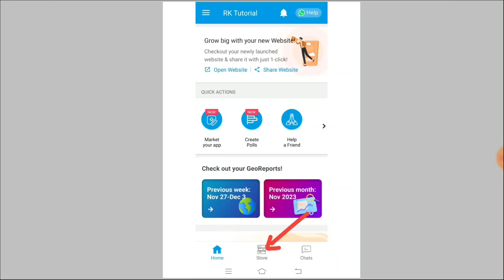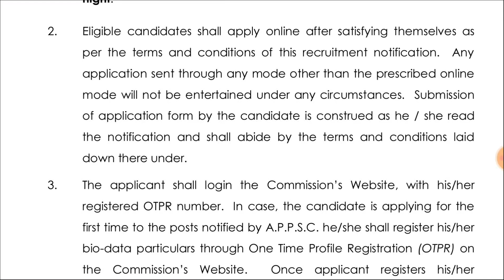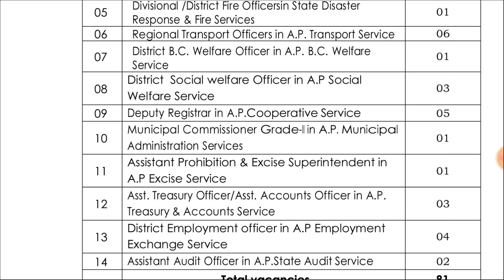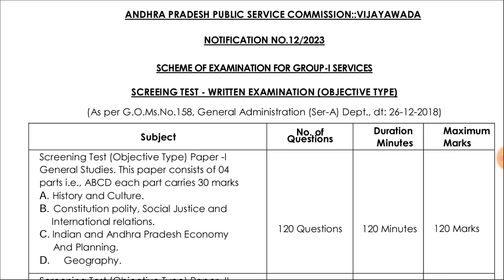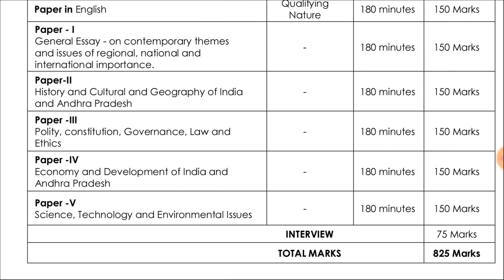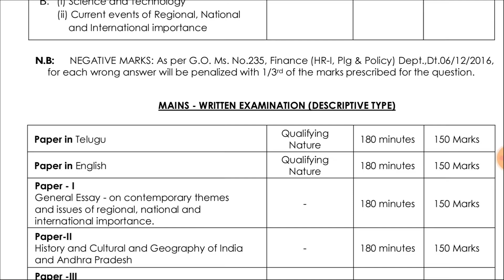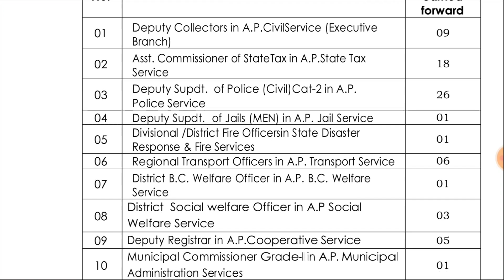🥳APPSC మరో బంపర్ నోటిఫికేషన్! Group-1 notification released| Full Details about AP Group-1